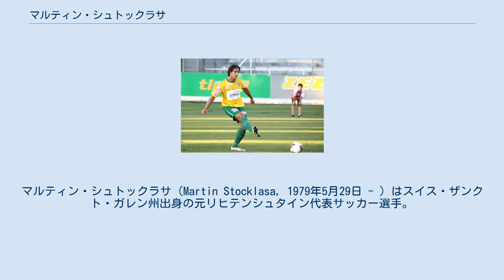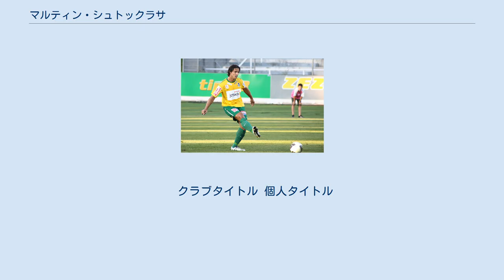マルティン・シュトックラサ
FCザンクト・ガレンの選手
ザンクト・ガレン州出身の人物
マルティン・シュトックラサ（Martin Stocklasa, 1979年5月29日 - ）はスイス・ザンクト・ガレン州出身の元リヒテンシュタイン代表サッカー選手。
ポジションはセンターバック。
弟のミハエルもリヒテンシュタイン代表のサッカー選手である。
 代表キャップ数は90を超え、マリオ・フリックに次ぐ同国第2位の出場数を誇る。
 1989年にリヒテンシュタインのクラブ、USVエッシェン/マウレンのユースチームに加入。
1996年8月31日に行われたフランスW杯予選アイルランド代表戦で代表デビューした。
その後、1997年にFCファドゥーツでキャリアをスタートさせた。
1998年、1999年と2年連続でリヒテンシュタイン・カップを獲得し、1997-98、1999-00と2度リヒテンシュタイン年間最優秀選手に選ばれた。
 1999年夏にスイスのクラブ、FCチューリッヒへと移籍。
2000-01シーズンはSCクリエンスにレンタル移籍するも翌年には復帰した。
2002年4月17日のルクセンブルク代表との親善試合において、リヒテンシュタイン代表史上唯一となるハットトリックを達成した。
2002年に、シュトックラサがデビューしたFCファドゥーツへと戻り4年間プレーした。
FCファドゥーツでは、リヒテンシュタイン・カップを2003年から4連覇した。
 2006年にディナモ・ドレスデンへと移籍。
2年間プレーした後、オーストリア・ブンデスリーガに所属するSVリートに加わった。
2008-09シーズンには、再びリヒテンシュタイン年間最優秀選手賞を獲得した。
 クラブタイトル 個人タイトル